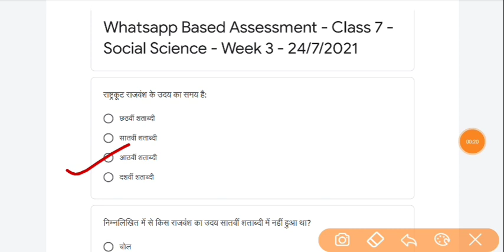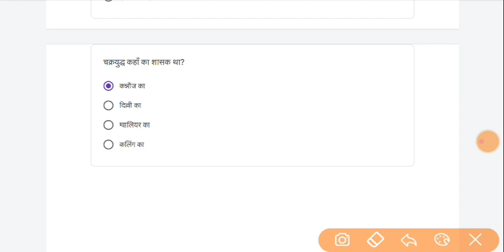Class 7 सामाजिक विज्ञान साप्ताहिक क्विज Whatsapp Quiz Answer| Week-3 24/7/2021| conve quiz